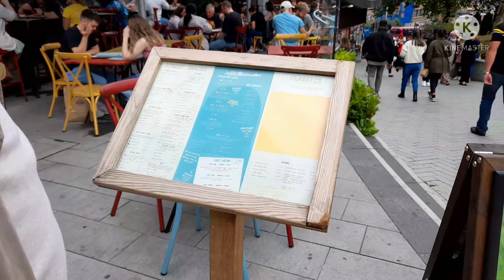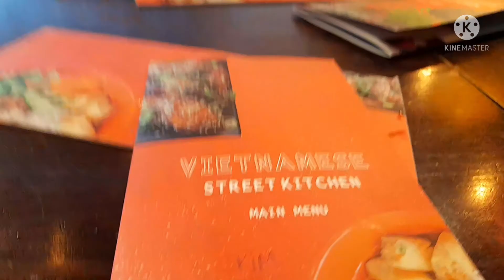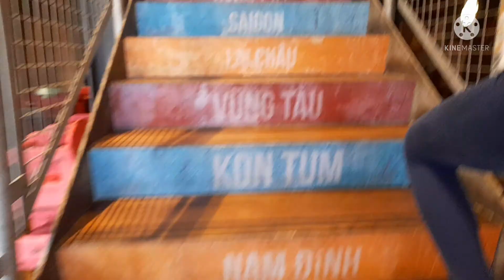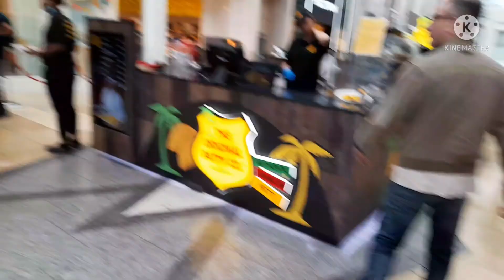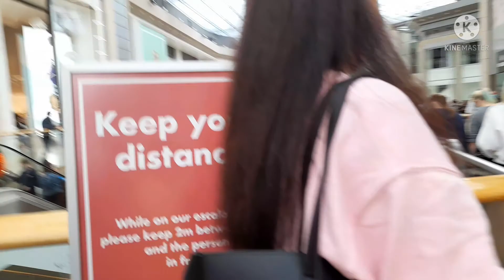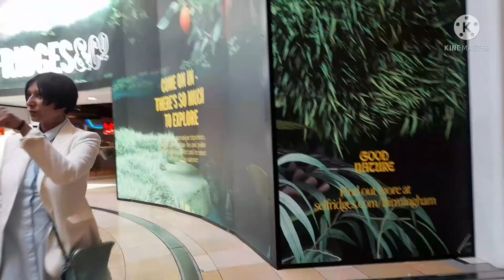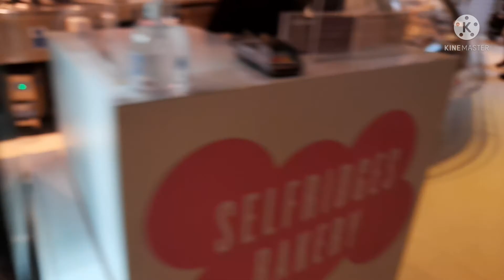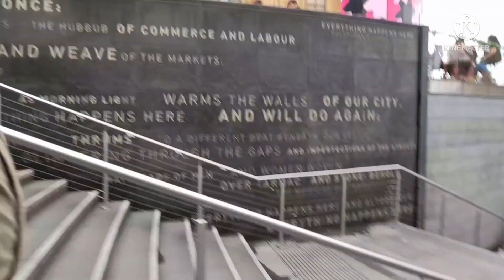PINAY BRITISH SA UK | WALKING AROUND BIRMINGHAM CITY CENTRE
WALKING AROUND BIRMINGHAM CITY CENTRE